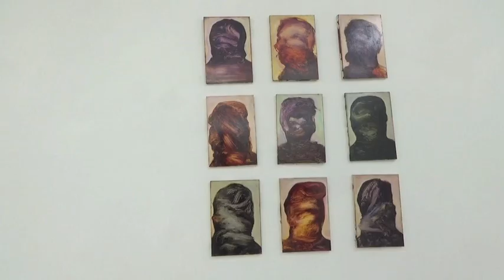This is not a Landscape @ PAK (Giovanni Winne e.a ) - mei 2016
This is not a landscape @ PAK - mei 2016 - Tinus Vermeersch /  Christian Hetzel / Bram Demunter / Ronald Zuurmond/Stefan Peters / Hans Klein Hofmeijer / Johan Van Mullem / Giovanni Winne - video:Patrick Baele